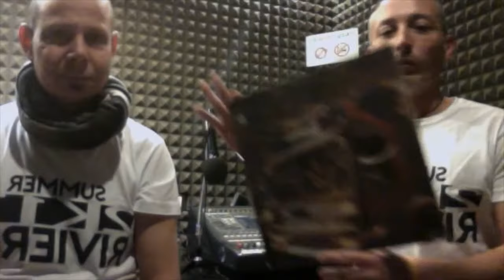SOUND NETWORK™----The Radio----PRESENTAZIONE UFFICIALE----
Gregorivs Rex,The Doctor,Frankie Coppola...questo è il nostro piccolo mondo,la nostra piccola "grande" radio; "Noi con voi,Voi con noi". A risentirci,Amici.
N.B. : NELL’ULTIMA PARTE È STATO RIMOSSO L’AUDIO PER MOTIVI DI COPYRIGHT,SI SENTE DI NUOVO LA PARTE INIZIALE. Scusate il disguido.